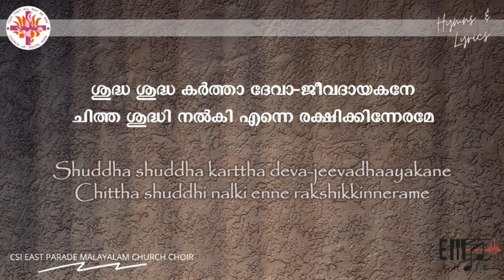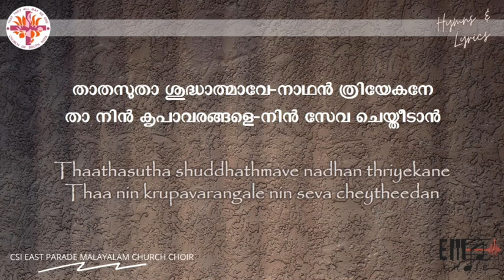ശുദ്ധ ശുദ്ധ കർത്താ ദേവാ | Shudha Shudha Karthaa Devaa | -CSI East Parade Malayalam Church Choir, BLR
Lyric 111 of CSI MKD Common Worship, Hymns & Lyrics Book
Tune from Christian Lyrics/ Kristheeya Geethangal Staff Notation Book
Author, Composer: T. K. Yousef
A virtual rendition for Sunday worship by CSI East Parade Malayalam Church Choir Bangalore during COVID-19 pandemic.